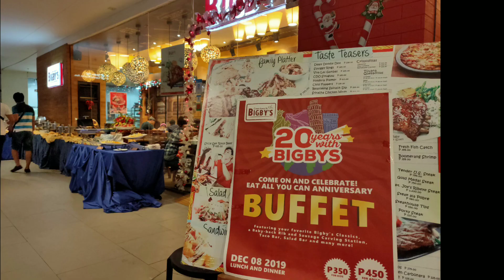Feasting at the Bigby's 20th Anniversary Buffet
Bigby’s celebrated its 20th Anniversary and they organized a special buffet in all their branches so that local Bigby’s diners will get to feast on all their Bigby’s favorites for just 450 pesos.  A couple of days back I ran a giveaway and I ended dining with my giveaway winner and her family.

It was truly a memorable dinner and watch out for more giveaways!!!